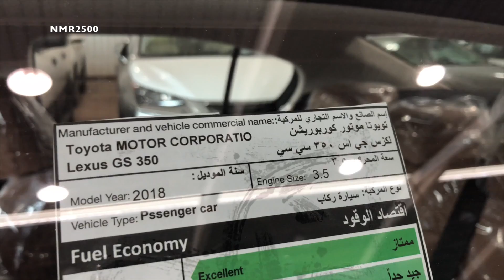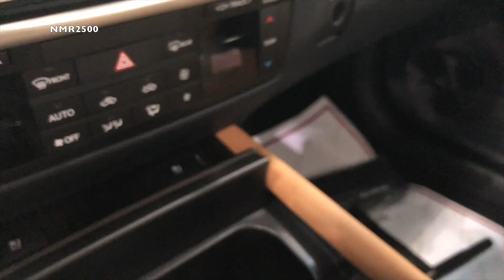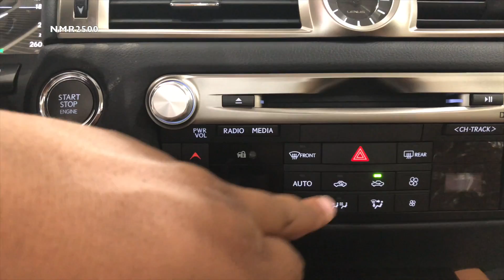لكزس 2018 جي اس GS350 بسعر ١٩٨ الف ريال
معرض أوتو سيتي  النادر
لطلب والاستفسار

نسعد بخدمتكم عبر مختلف قنوات التواصل، وعبر الأرقام التالية:‬